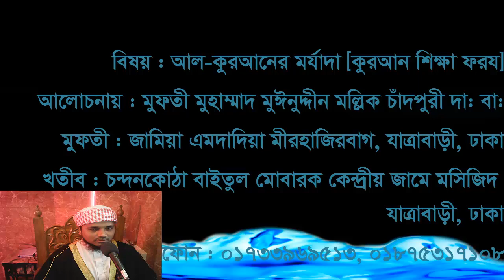BANGLA WAZ 2017 আল-কোরআনের মর্যাদা [কোরআন শিক্ষা ফরয] == BY MUFTY MOINUDDIN MOLLIK CHANDPURY